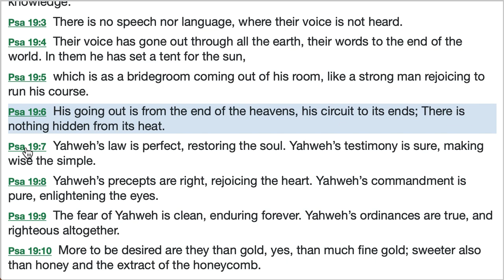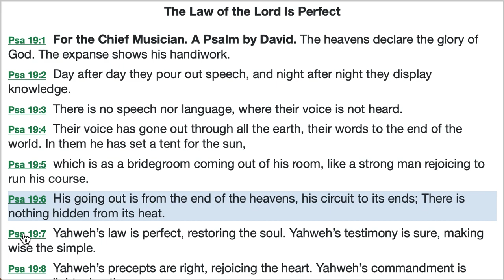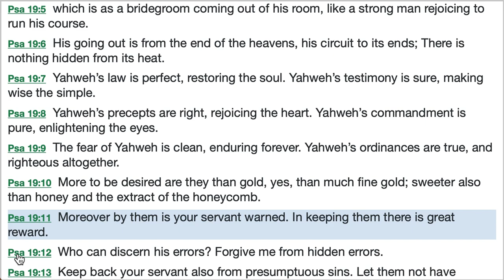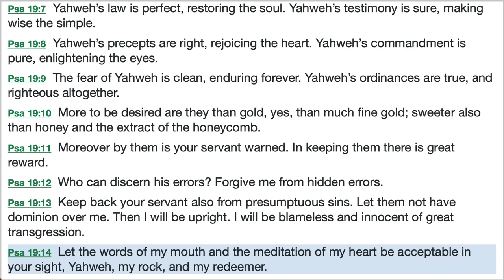Psalm 19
Psalms Read and Explained